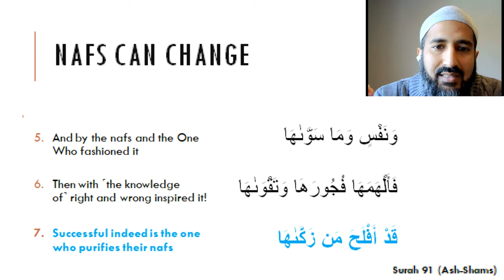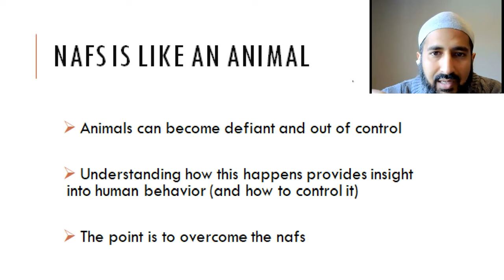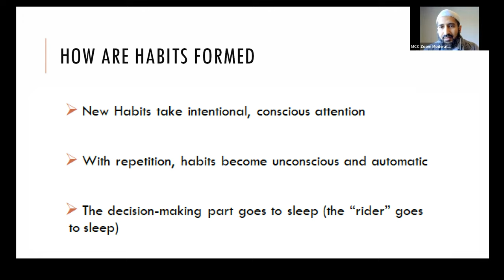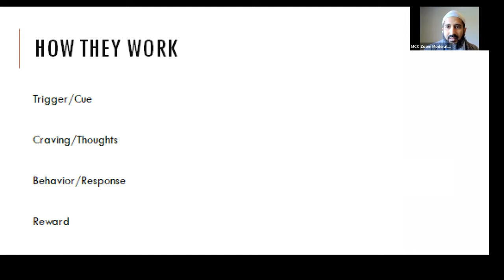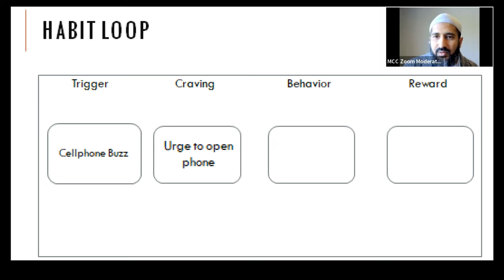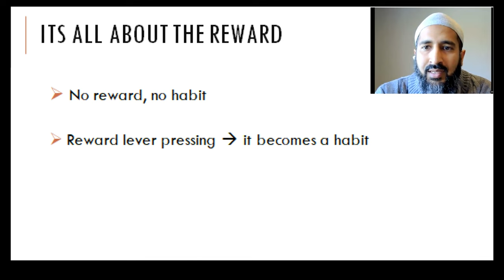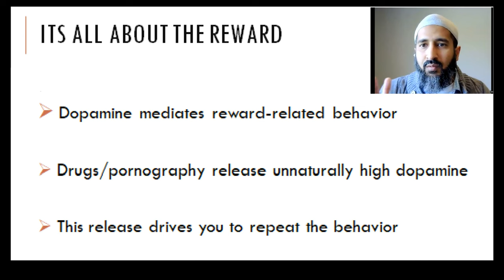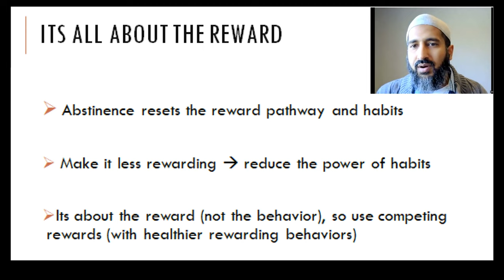Dopamine, Habit Formation, and the Defiant Nafs | Changing Addictive Behavior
Weekly Recovery Skills Class with Stanford Addiction Specialist Dr. Amer Raheemullah. The class reviews the best-selling science-based book "The Addiction Recovery Skills Workbook".

In this session, we review the Behavior Chain on page 84 of the workbook.

This recording captures the first half of the class. To sign up for the whole class, please sign up

This talk was delivered via Muslim Community Center - East Bay (MCC East Bay) in Pleasanton, California on April 30, 2023.

Dr. Amer Raheemullah is a Clinical Associate Professor of Psychiatry and Behavioral Sciences at Stanford University. He specializes in the treatment of addictions, has published chapters and peer-reviewed articles in this area, and is Director of the Addiction Medicine Consult Service at Stanford Hospital. He is the Executive Director of MadinaHouse, a 501(c)(3) non-profit organization that promotes long-term healing from addiction in Muslims and their families.